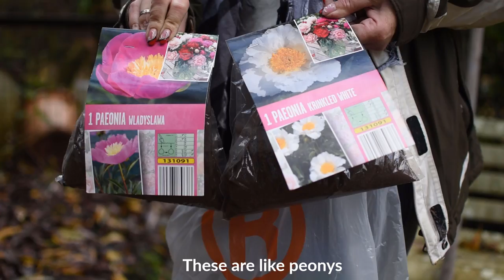Welcome to our beautiful garden - Day 9,10,11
This film is including 3 consecutive days with a special visitor: my superdad who helped us to make further transformations in the allotment.